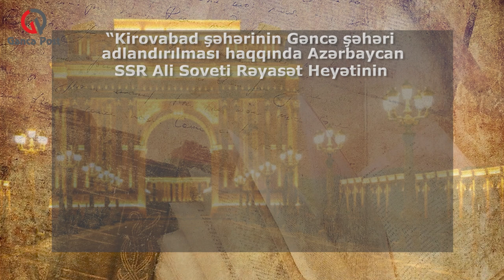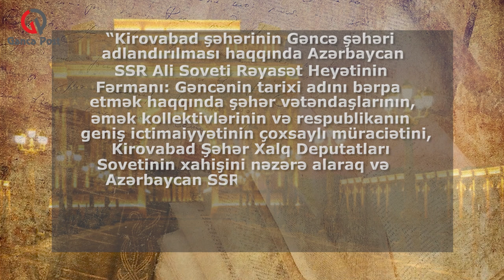Gəncə şəhərinin tarixi adının bərpasından 32 il keçir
Gəncənin tarixi adının bərpasından 32 il keçir
Tarixdə Gəncənin adı dəfələrlə dəyişdirilib. Şəhər illər boyu Abbasabad, Yelizavetpol, Kirovabad adlarını daşıyıb.
İgid və mərd gəncəlilər illərlə Gəncənin adının özünə qaytarılmasına çalışıblar. Xalqın ziyalılarının, eləcə də mütərəqqi fikirli insanların təkidi ilə 54 il sonra 1989-cu ilin 30 dekabr tarixində Gəncə şəhərinin adı yenidən bərpa edilib.
O zamanlar Gəncənin adını bərpa etmək böyük cəsarət tələb edirdi.
1990-cı il yanvarın 2-də Gəncə adının yenidən bərpa olunması münasibətilə Gəncədə təntənəli iclas keçirilib və Xalq bunu böyük ruh yüksəkliyi ilə qarşılayıb.
Beləliklə, vətənpərvər insanların illərlə uğrunda mübarizə apardığı, bu yolda təzyiqlərə məruz qaldığı bir arzu, sonda uğurla nəticələnib.